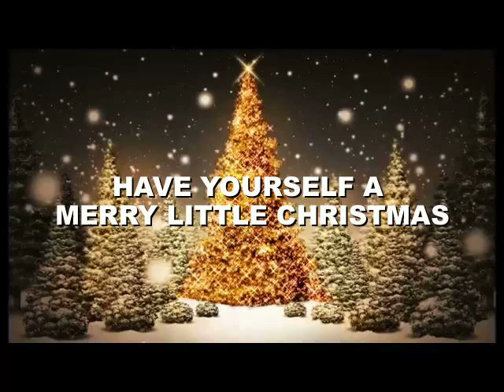HAVE YOURSELF A MERRY LITTLE CHRISTMAS (Ralph Blane - Hugh Martin)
"Have Yourself a Merry Little Christmas" is a song introduced by Judy Garland in the 1944 MGM musical Meet Me in St. Louis. Frank Sinatra later recorded a version with modified lyrics. The song was written by Hugh Martin and Ralph Blane. In 2007, ASCAP ranked "Have Yourself a Merry Little Christmas" the third most performed Christmas song during the preceding five years that had been written by ASCAP members.[3] In 2004 it finished at #76 in AFI's 100 Years...100 Songs rankings of the top tunes in American cinema.